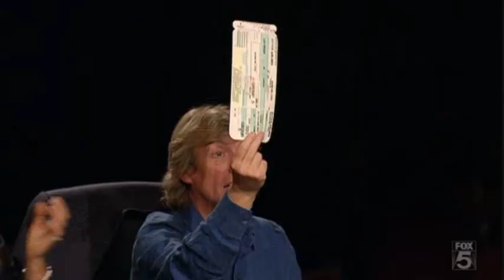Stephen 'tWtch' Boss (audition) - Haunting Me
Stephen Twitch Boss' audition for Season 4 of Dance, to 'Haunting Me' by Oona Garthwaite.